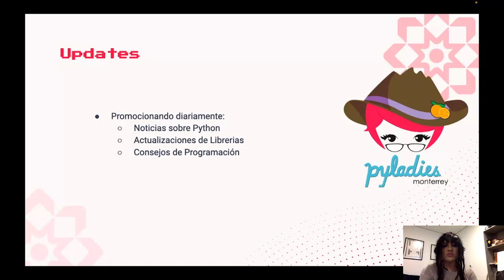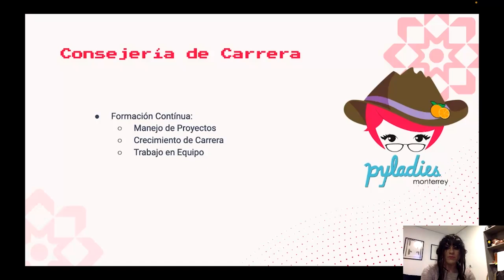PyLadies Around the World - Monterrey